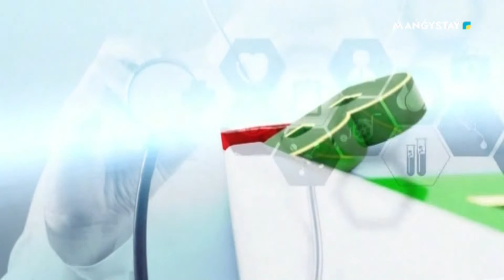Бірінші байлық - Міндетті әлеуметтік медициналық сақтандыру